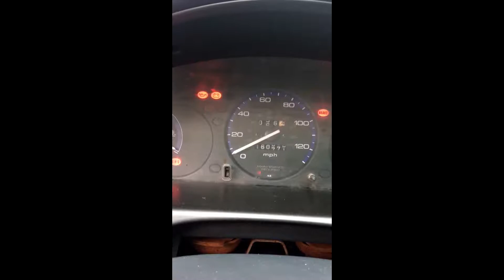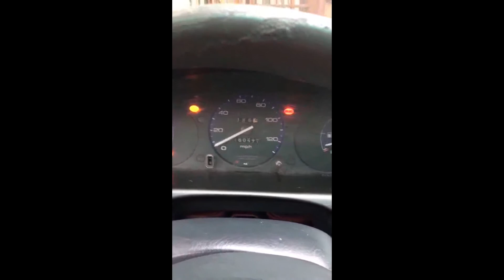VLog 2 | NEW MAP SENSOR | CRUISING | POCONO RACEWAY